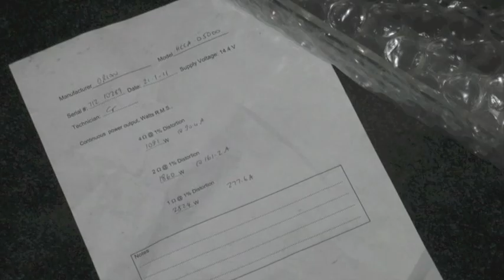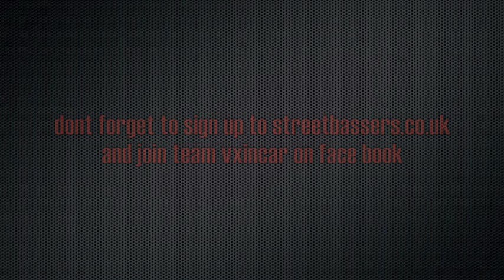Custom Made Bass Box for 1x12.2'' ORION HCCA Bass Love You- Basstronics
Team vxincar

rd designed box tuned to 32hz for 1x12'' orion hcca sub and 1 modified orion hcca d5000 amp

(we had the d5000 sent away for modification, the amp does 2824wrms@ 1 ohmn and draws 277.6a they also do repairs)